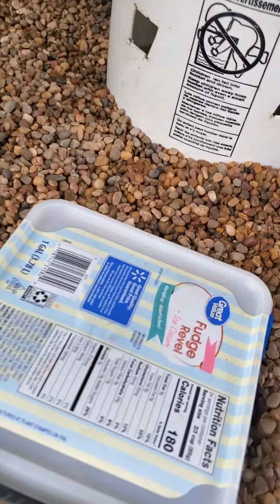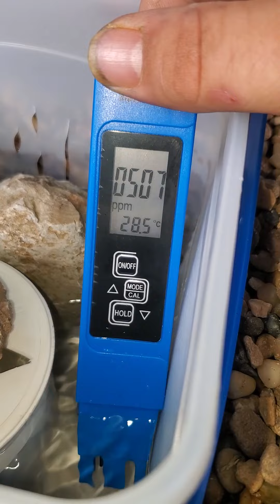The difference between rainwater and tap water EC and PPM mind-blowing difference wow